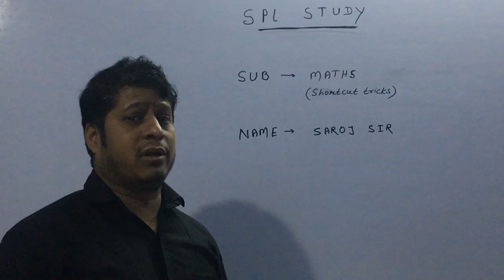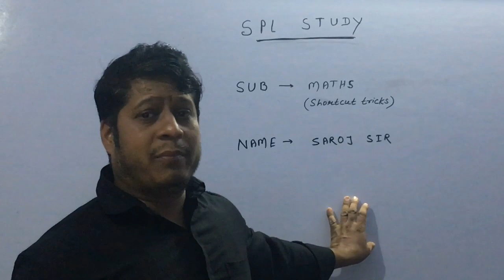MATHS SHORTCUT TRICKS BY SAROJ SIR !! SPL STUDY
In This Video : MATHS SHORTCUT TRICKS BY SAROJ SIR !! SPL STUDY